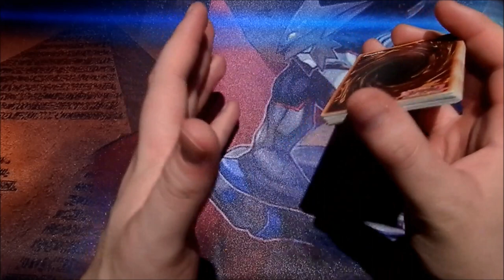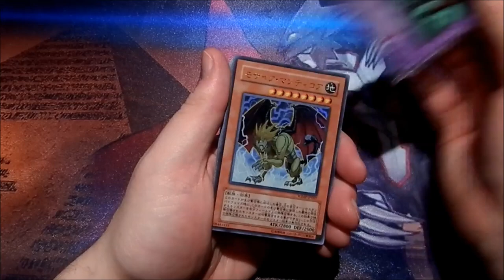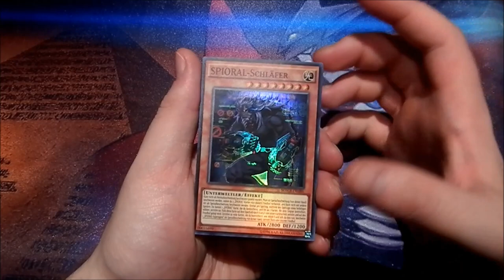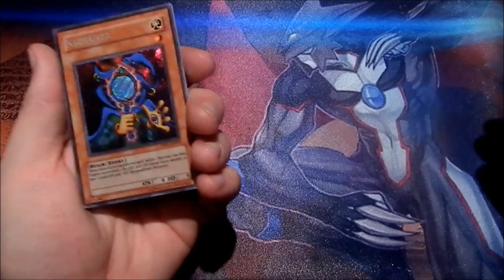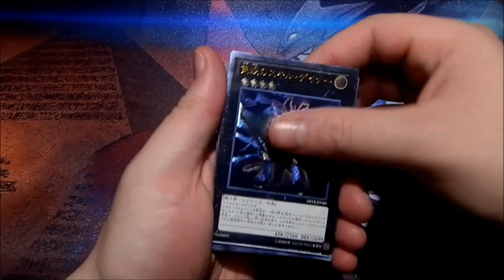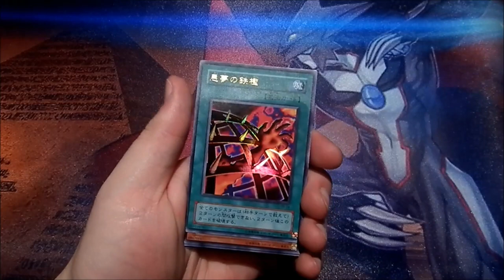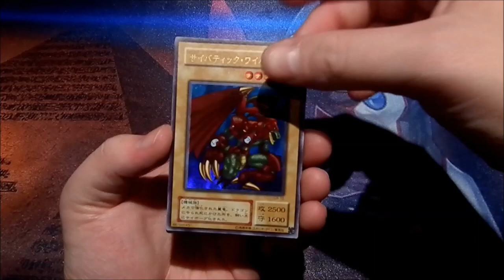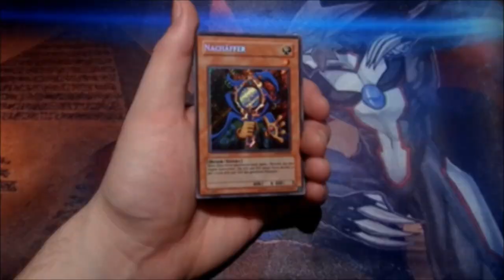140€ Retro Pack - Secret | Yu-Gi-Oh Neuzugänge #103 | House of Cards